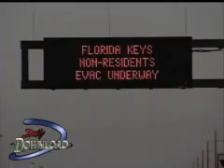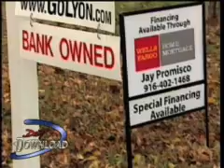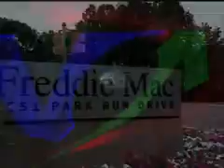VOA Daily Download Monday September 8, 2008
Hurricane Ike churns across Cuba and draws its eye on the U.S., big changes for the biggest mortgage lenders, and Alaskan fashion sense!